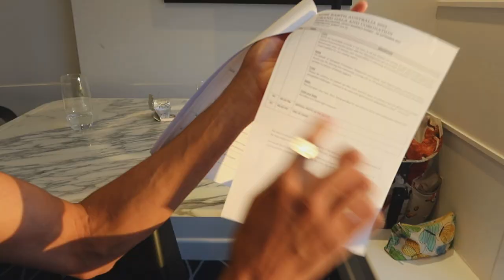Come with me to MISS EARTH AUSTRALIA 2022 / VLOG